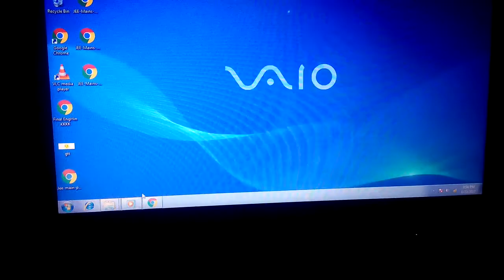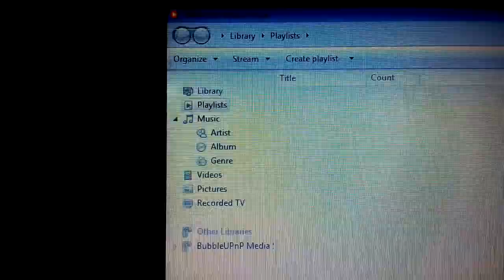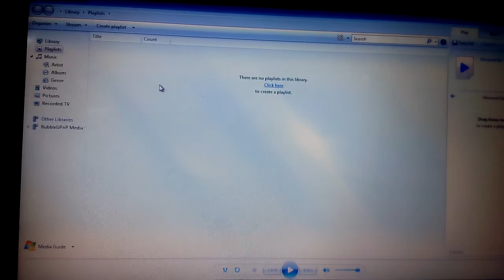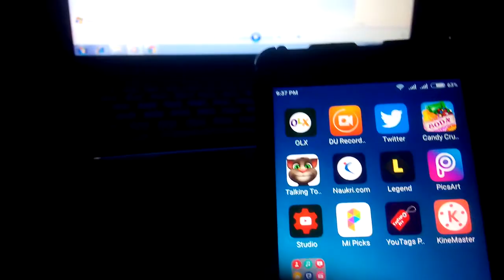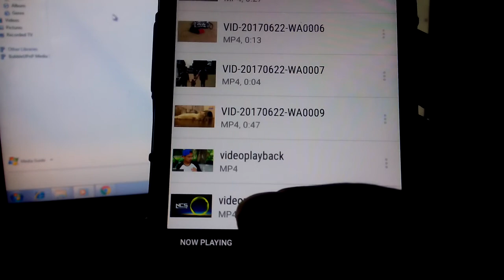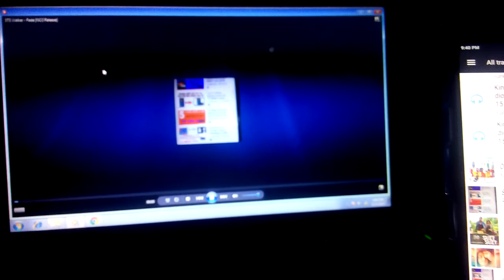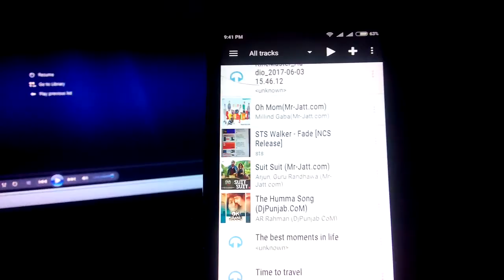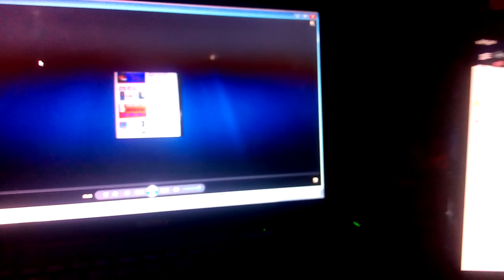How to display your Android screen on PC Laptop with wifi,मोबाइल स्क्रीन को laptop पर wifi से देखें।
Namaskar dosto is video me aapko bataunga ki aap kaise apne phone ko Laptop se wireless connect kar sakhe wo bhi wifi ke sath